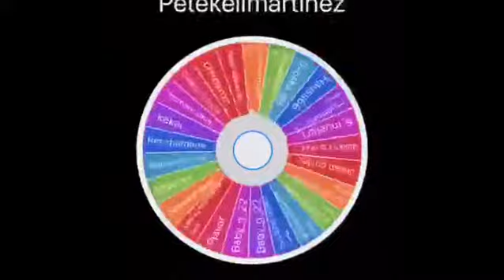Giveaway sample! with Pohaku